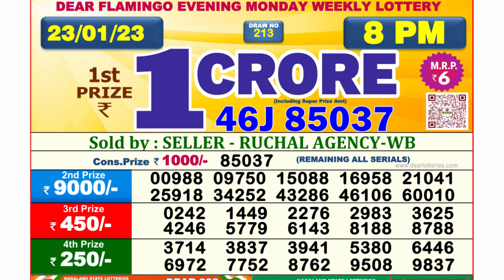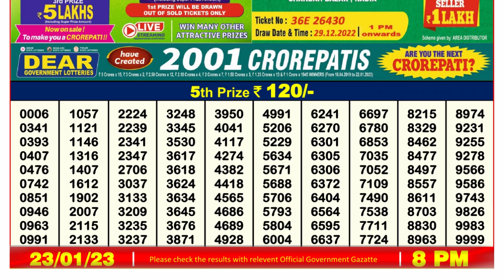🔴Dear Lottery Sambad Live 8pm today 23.01.23 Nagaland State Lottery Result